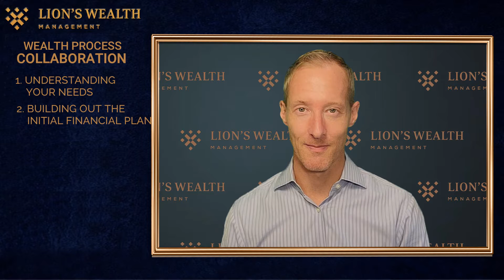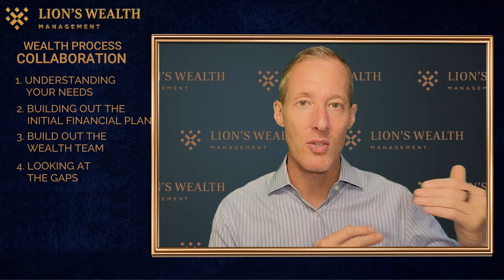Lion's Wealth Process on Collaboration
00:00 Introduction
00:34 Collaboration
02:18 Understanding Your Needs
05:58 Building Out The Initial Plan
07:56 Build Out The Wealth Team
11:24 Looking At The Gaps
15:21 Take and Finalize the Blueprints
16:54 Rehash with your Wealth Team
17:32 Going Back to your Needs
18:07 Implement
19:08 Outro